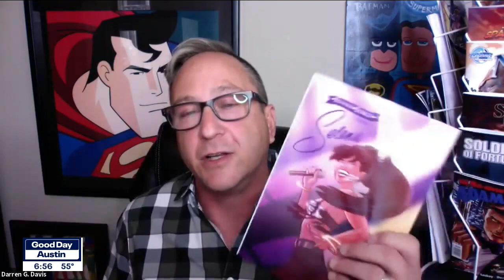Selena Comic Book FOX 7 Austin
There's a new comic book available about "Queen of Tejano" Selena.

FOX7Austin brings you the important stuff like breaking news, weather, and local stories out of Central Texas. But also plenty of fun stuff, like GoodDayCooks, the best of our archives, and all those 'only-in-Austin' stories.